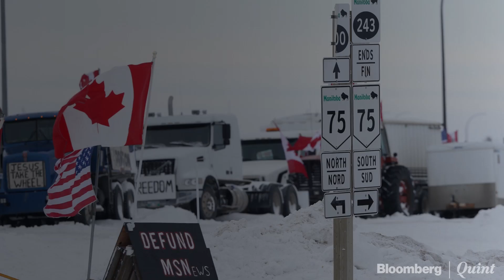Crisis In Canada: Prime Minister Trudeau Declares National Emergency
Truckers' Protest: Canadian Prime Minister Justin Trudeau invokes Emergencies Act, bans public gatherings in certain areas.